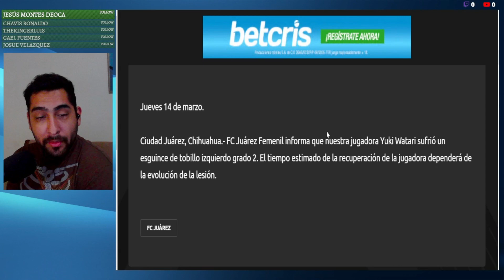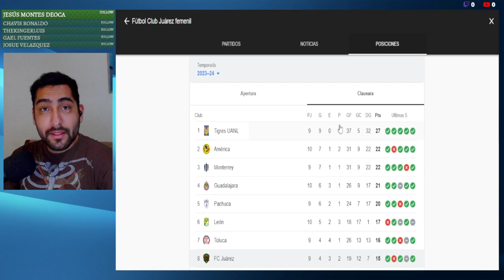Bravas vs Xolas | A Seguir Escalando Posiciones, Regresará Casarez A La Titularidad Pero Falta Yuki